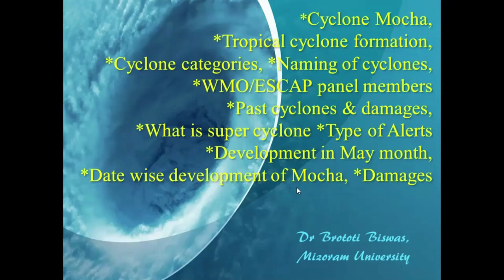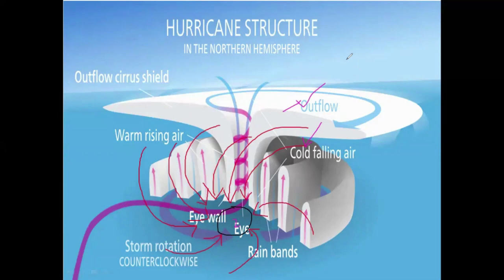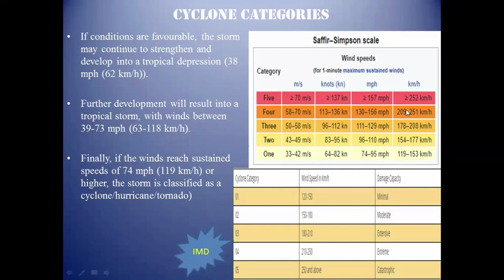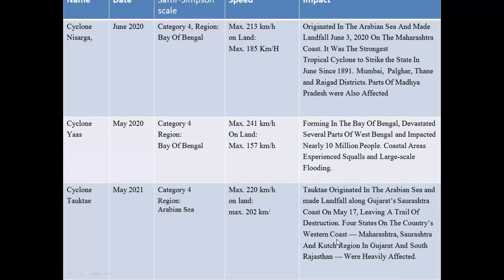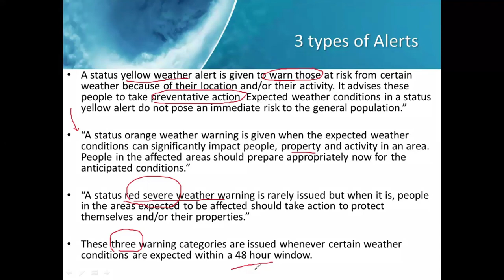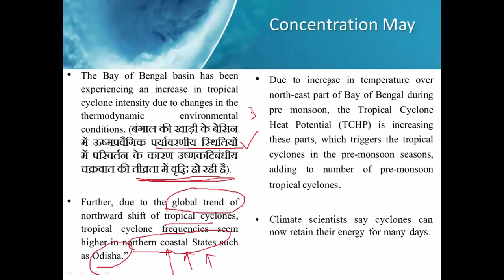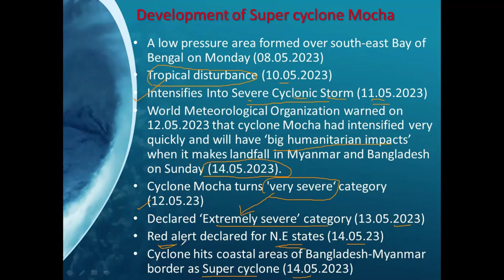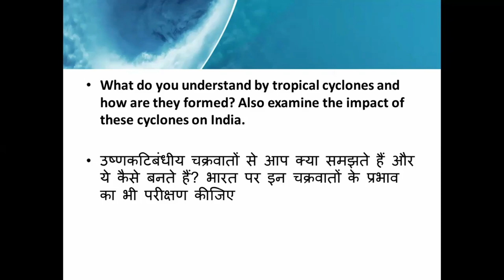Super Cyclone Mocha | Tropical cyclones | Saffir Simpson scale | UPSC/ IAS/NET | (English/Hindi)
The video gives a detailed explanation of Cyclone Mocha - the 1st Super cyclone of 2023 under category 5, *Tropical cyclone formation, *Cyclone categories, *Naming of cyclones,*WMO/ESCAP panel members *Past cyclones & damages,*What is super cyclone *Type of Alerts*Development in May month, *Date wise development of Mocha through satellite images, Predictions by IMD*Damages in India and other regions, details of Saffir-Simpson scale. The lecture also discusses question related to the topic which can be a model question to the students preparing for various competitive exams like UPSC/NET/IAS/CDS/NDA.

The lecture has been tried in Hindi also. There are pronunciation errors, which is natural. Further the video has been created during the phase of Mocha landfall, so network problems were faced. So constructive comments are expected, not trolls. If any query, do use the comment section.

0:00 - Introduction
1:28 - Tropical cyclone formation
16:28 - Cyclone categories
21:51 - Naming of tropical cyclones
25:26 - List of names given by WMO panel members
26:59 - Some past cyclones, damages, formation and category
33:30 - What is super cyclone
36:00 - Types of Alerts
44:05 - Why most cyclones in May
1:02:09 - Prediction by IMD
1:03:14 - Development of Super cyclone Mocha
1:06:25 - Development of Mocha from satellite images
1:07:38 - Damages from Cyclone Mocha
1:10:19 - Damages from Cyclone Mocha in India
1:13:31 - Corrigendum
1:15:38 - UPSC/NET/IAS/ Questions